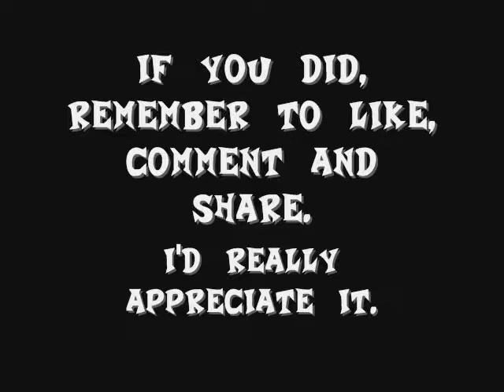Crash vs Koala Kong with N. Sane Music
Another little rescore I decided to make. Today, we've got Koala Kong's boss fight with his N. Sane Trilogy boss theme. I'll probably record the other boss fights from this game soon, need to get some more random levels up anyway.